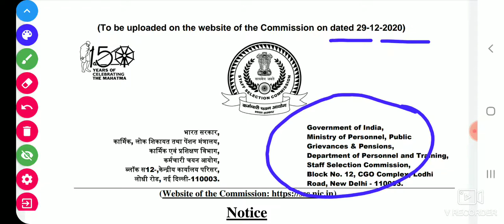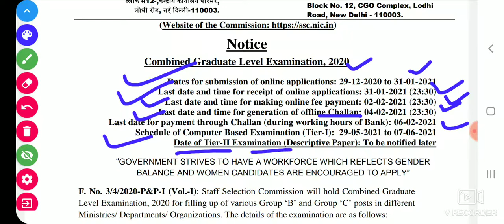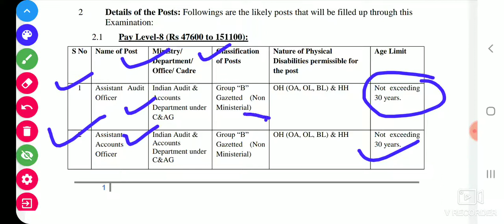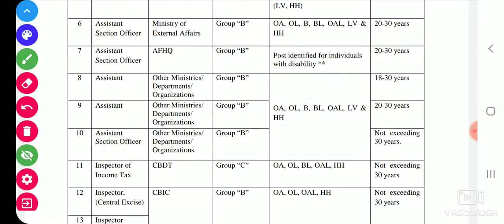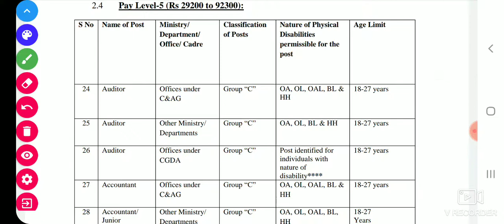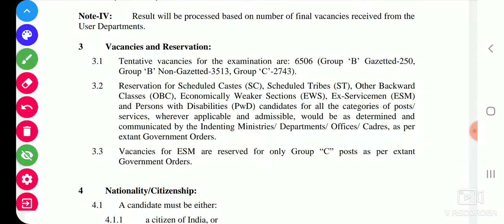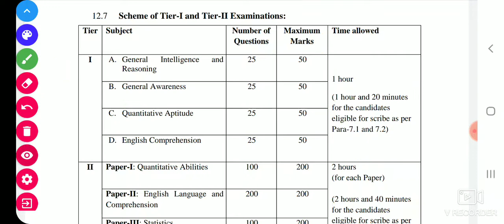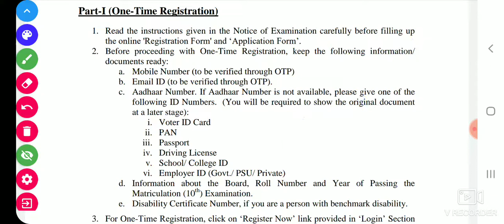SSC CGL 2020-21 OFFICIAL NOTIFICATION|TOTAL 6506 VACANCIES बहुत शानदार खुशखबरी, DETAILS EXAMATIC STU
SSC CGL 2020 OFFICIAL NOTIFICATION|TOTAL 6506 VACANCIES बहुत शानदार खुशखबरी, DETAILS EXAMATIC STUDY